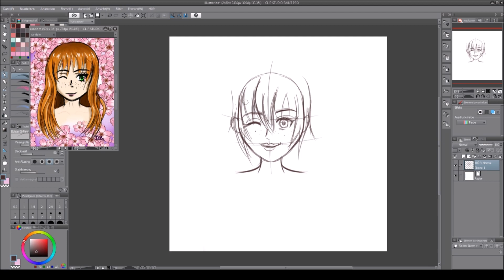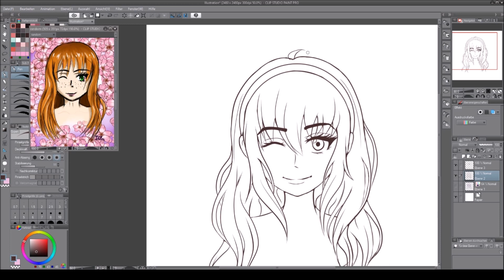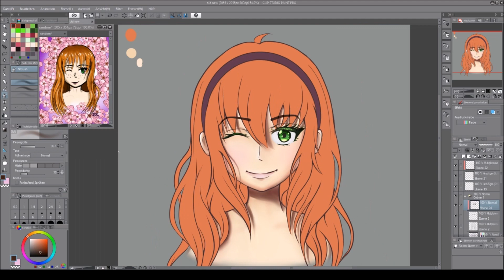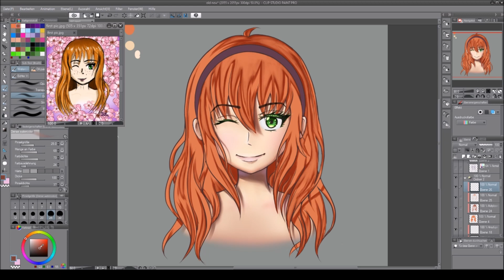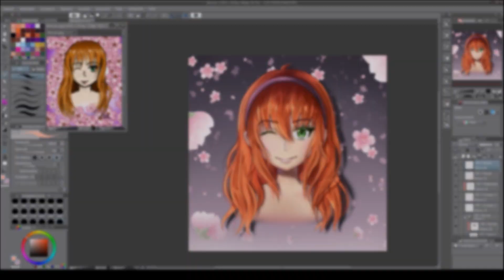REDRAWING MY FIRS DIGITAL ART | DRAW THIS AGAIN CHALLENGE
Hey guys, how ya all doin?

I started drawing with a tablet in 2017 and now its 2020. uwu
So much improvement. such wow.
The drawing took me 3 hours and I´m kinda proud ^-^

Looking forward to better skills and drawings.